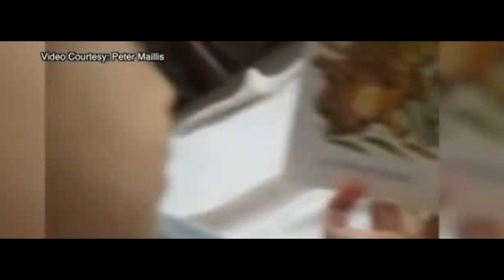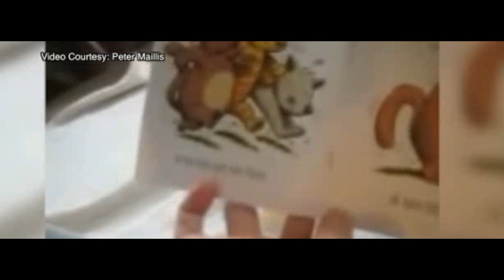11 Year Old Graduates From College , Aspires To Be Astrophysicist & prove God exist via Science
11 Year Old Graduates From College , Aspires To Be Astrophysicist

I also included a clip of the Honorable Minister Louis Farrakhan in this video talking about Education and how Engineering is a good course that helps to build a civilization

0xfe60ae710fafe8a2894ad081a492b59ee154f610

LX9vFngrJyYbkAZrYiCfwCtfY7U8ycKRyn

He can’t vote. He’s not even old enough to drive. But William Maillis already has a college degree.

William, 11, walked across a stage Saturday to receive his Associate in Arts degree from St. Petersburg College in Florida.

William started college in 2016 after graduating high school at age of 9. His parents say he was always on the “fast track.” By the age of 2 he was doing simple math and by 4 he learned algebra.

So what’s next? He plans to continue his education and will begin classes next month at the University of South Florida.

His goal is to complete his doctorate by the time he’s 18 — the age many people are when they begin college.

Get my  latest commentary videos on the following people below and others

Drake
Eminem
Kendrick Lamar
J. Cole
Travis Scott
XXXTentacion
Post Malone
Joyner Lucas
Juice WRLD
ASAP Rocky
Logic
Childish Gambino
Lil Wayne
Big Sean
Migos
Snoop Dogg
Lil Vert
Nicki Minaj
Kanye West
Ski Mask The Slump
2 Chainz
Trippie Redd
21 Savage
Denzel Curry
Mac Miller
Rae Sremmurd
Kid Cudi
Lil Skies
Royce da 5'9"
Future
Pusha T
YoungBoy Never Broke Again
Nas
Swae Lee
Gucci Mane
ASAP Ferg
Ice Cube
Jay-Z
Rich the Kid
G-Eazy
Lil Baby
Playboi Carti
Famous Dex
J.I.D.
NF
50 Cent
Meek Mill
6ix9ine
Ty Dolla Sign
YG
Tay-K
Lil Yachty
Lil Pump
YBN Nahmir
Jay Rock
Rich Brian
Lil Peep
BlocBoy JB
Kodak Black
Tyga
Gunna
$uicideBoy$
Brockhampton
Dave East
Vic Mensa
Bhad Bhabie
Lil Durk
Lil Xan
YNW Melly
YBN Cordae
Moneybagg Yo
LeCrae
Spose
Steflon Don
hip hop after dark
DJ Akademiks
Everyday Struggle
Trending on youtube
Top 10
tmz